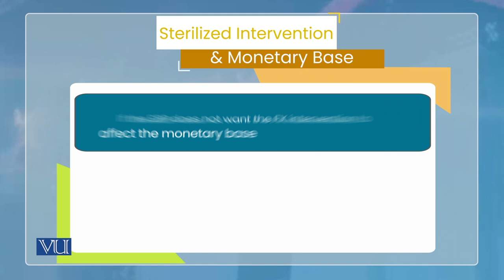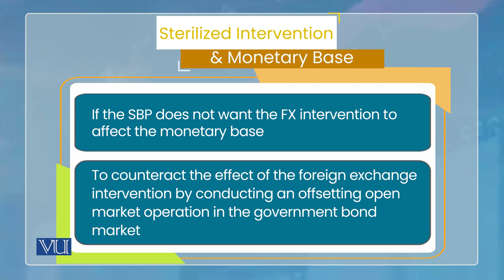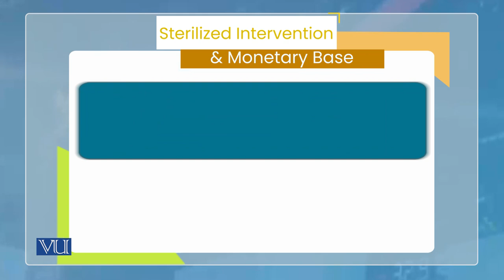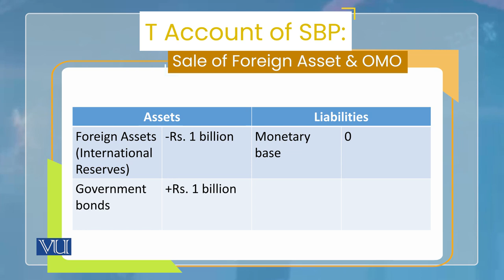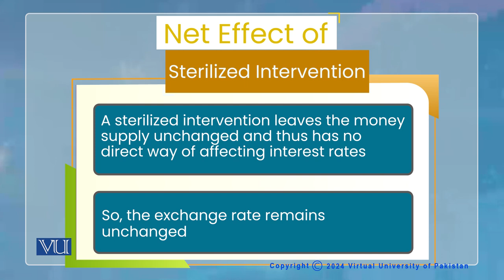Monetary Economics | ECO604_Topic184